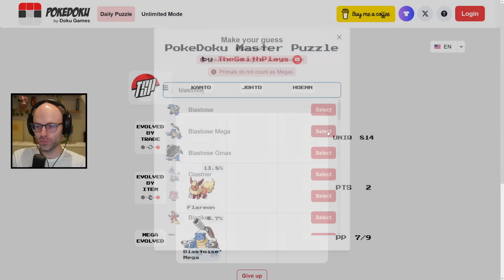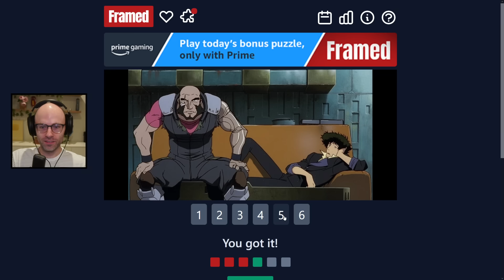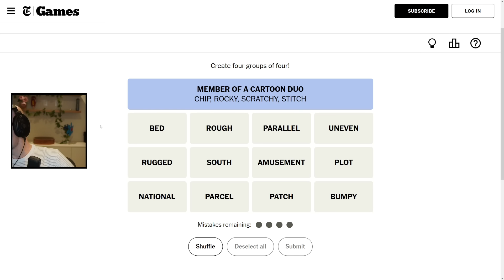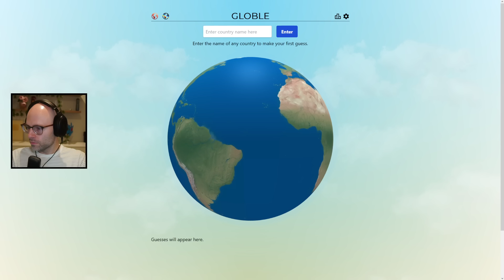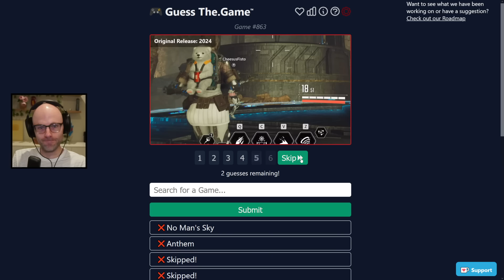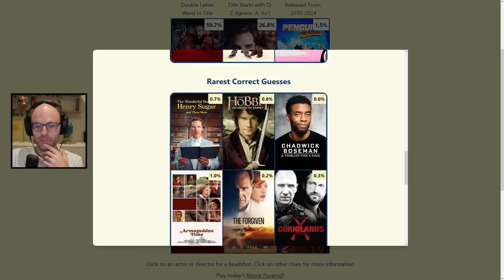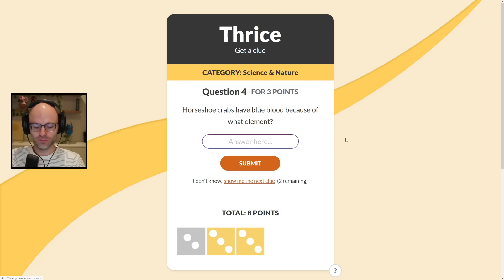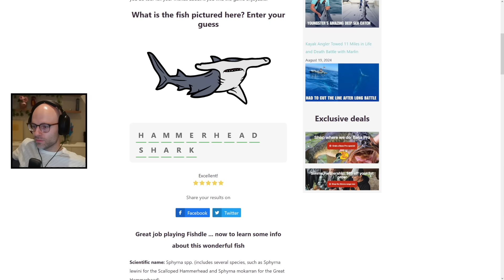Netherlands...explain yourself (Miscellaneous)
This video came from my stream on September 23rd, 2024. Catch me live from 9AM-2PM PT every weekday